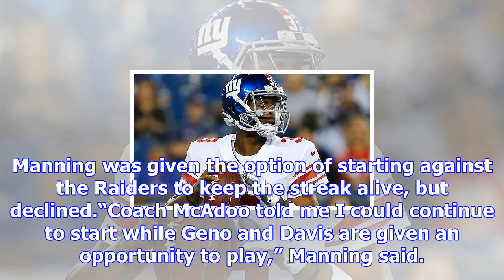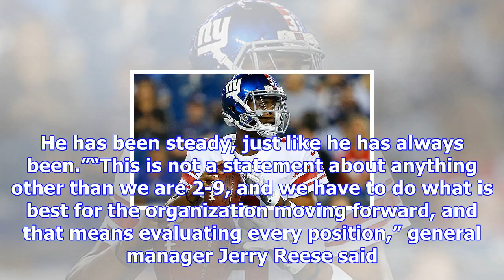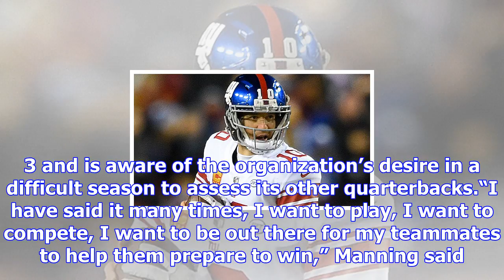Geno smith to start at quarterback on sunday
The Giants have announced that Geno Smith will start on Sunday against the Raiders:  EAST RUTHERFORD...